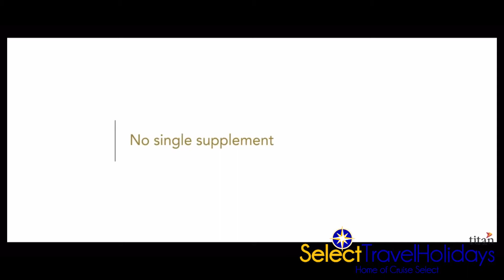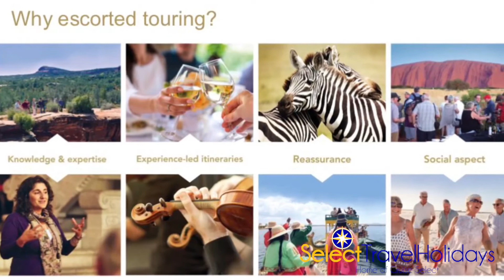An Introduction to Touring and Sharing Perfect Moments with Titan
We officially start our Virtual Touring and Destinations Festival and introduce you to the world of classic touring with one of the UK's leading escorted touring companies, Titan Travel! For over 40 years, Titan have been creating perfect moments to be shared, winning many awards and becoming a household name, and in this presentation, Titan show us why a touring holiday is an excellent way to explore the world, what sets them apart, and why 99% of their guests would travel with them again.